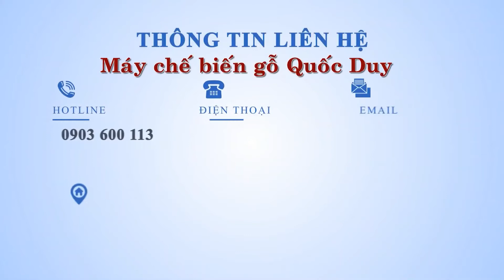Máy gia công trung tâm cnc | Máy phay - khoan - cắt ván công nghiệp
Máy gia công trung tâm cnc | Máy phay - khoan - cắt ván công nghiệp SEMAC I 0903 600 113
- Thực hiện đa chức năng: phay, khoan, cắt, tạo rãnh, khắc,... ván hiệu quả
- Công suất trục chính: 9 kw
- Hệ thống thay dao tự động với thiết kế khay kẹp 12 đầu dao.
- Bàn làm việc trang bị hệ thống hút chân không mạnh mẽ, giúp giữ chặt phôi trong lúc gia công
- Màn hình điều khiển PLC, giúp vận hành dễ dàng.
- Trang bị hệ thống hút bụi, giúp làm sạch bề mặt ván trong suốt quá trình gia công.
- Sử dụng động cơ servo, đảm bảo máy hoạt động ổn định, đảm bảo độ chính xác cao.
► Điện thoại : 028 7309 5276